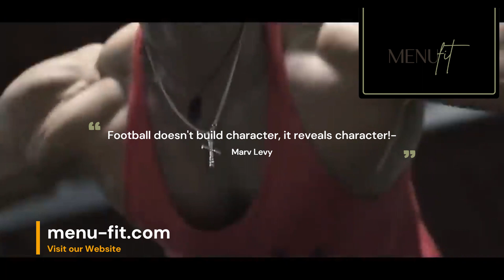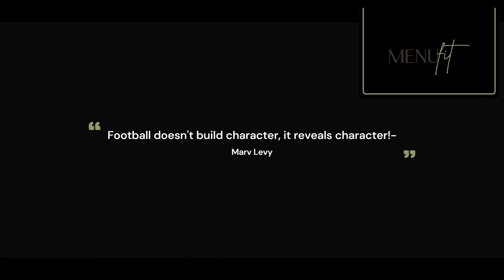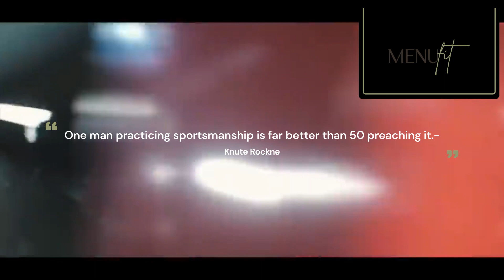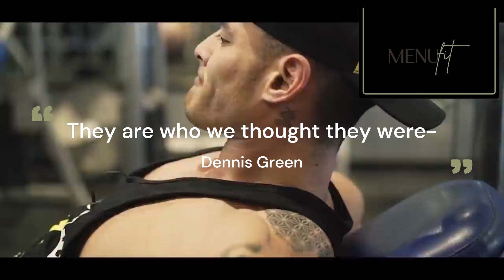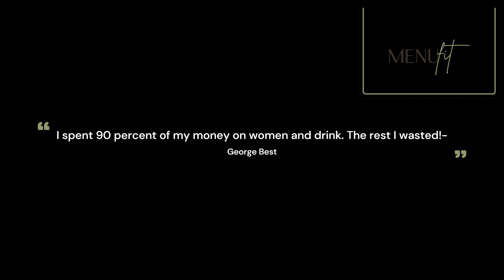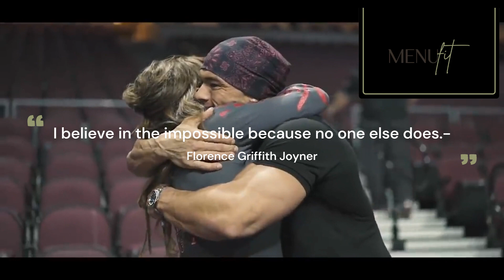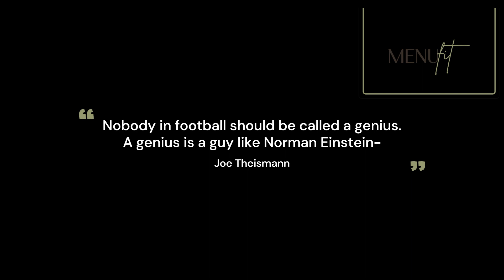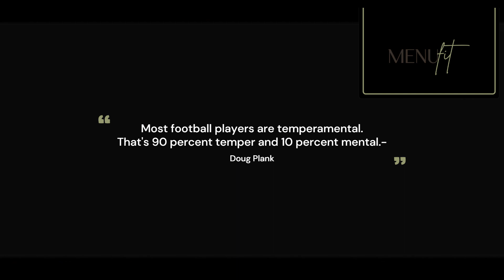Gym Motivation - Motivational quotes for athletes - Sport Motivation Music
Menufit Youtube Channel

This Video is edited by Menufit

Our goal is to motivate people to do more sport.

Here are some Motivational quotes for athletes:
"Pain is temporary. It may last a minute, or an hour, or a day, or a year, but eventually, it will subside and something else will take its place. If I quit, however, it lasts forever." - Lance Armstrong

"The only person you should try to be better than is the person you were yesterday." - Anonymous

"You miss 100% of the shots you don't take." - Wayne Gretzky

"Your body can stand almost anything. It's your mind that you have to convince." - Unknown

"Success is walking from failure to failure with no loss of enthusiasm." - Winston Churchill

"The pain of discipline is nothing like the pain of disappointment." - Justin Langer

"The road to success and the road to failure are almost exactly the same." - Colin R. Davis

"Pressure is a privilege. It only comes to those who earn it." - Billie Jean King